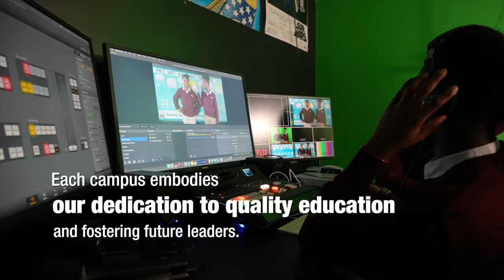GABAR RUNTA U SHEEGTAY WALIDIINTA SOOMALIDA OHIO IYO QURBAHA